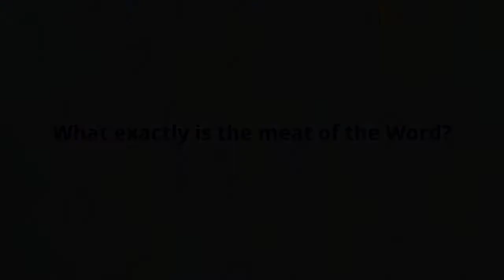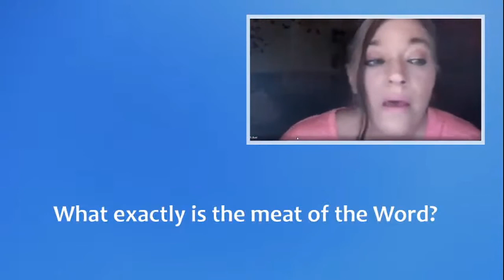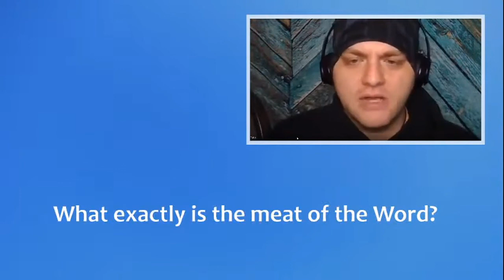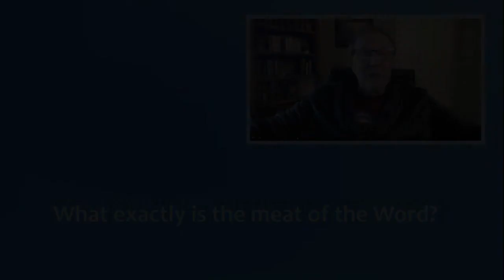What is the meat of the Word?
The following discussion is an excerpt from the Sunday Service weekly program hosted by the Church of the Eternally Secure (CES) streamed live on February 28, 2020.